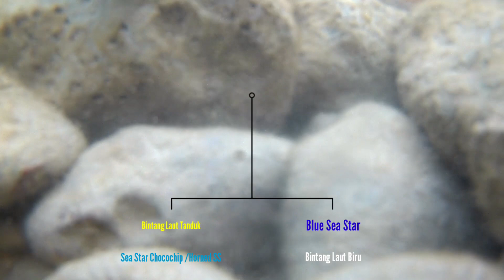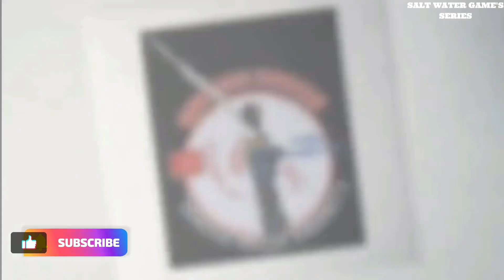Ngabuburit Mancing di Sarang Bintang Laut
Ngabuburit Fishing Trip 2023 kali ini saya sekeluarga masih dalam Rangkaian Tour De Papua Fishing.
kali ini kami berkesempatan Ngabuburit sambil mancing sekeluarga di pantai Ketuapi kota Serui Papua Indonesia.
Air laut surut di bawah 0 meter membuat biota laut jenis binatang laut banyak yang terdampar.
anak-anak saya sangat tertarik dan alhasil mereka explorasi mandiri terhadap makhluk unik ciptaan Alloh SWT. karena sesungguhnya tiada makhlukNya yang tercipta sia-sia.

set Tackle saya :
Rod : Relix Nusantara Rotan gen 1
reel : Shimano Hyperlooo 1000RB
Line : Berkley trilene
leader: Relix Nusantara samar 25lb
lure : daging ikan iris